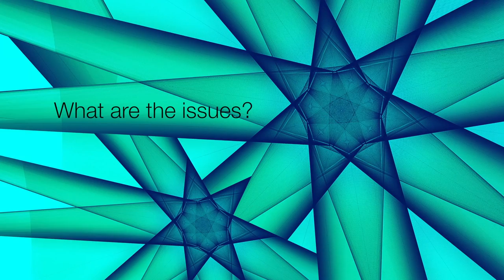Oral health in rural and regional communities: 2 of 3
The impact of oral disease on people’s everyday lives is significant and its effects are felt more by some communities than others. People who often miss out on primary oral health care include rural residents, Indigenous Australians, and physically and intellectually disabled Australians. This program of research, funded by the Australian Primary Health Care Research Institute seeks to improve primary oral health care for disadvantaged Australians; identify barriers and enablers for dental practitioners in rural areas and demonstrate that more collaborative, interprofessional systems of care can have a positive impact on oral health. This research project is still in progress but initial impacts are apparent in the following clips.